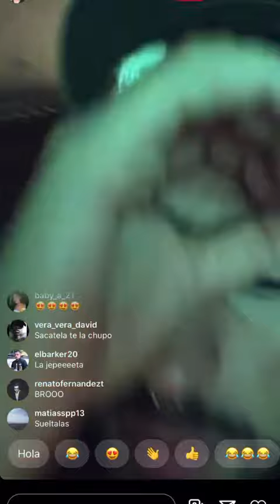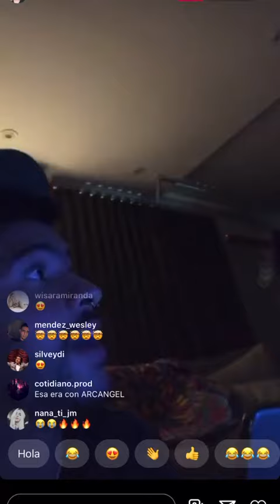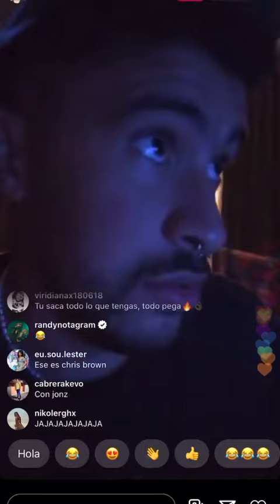Bad Bunny Ft Arcangel - Gucci en mis Espejuelos (Canciones De Bad Bunny Que No Van A Salir parte 9)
Bad Bunny - Empezamos Desde Cero
Los Favoritos 2